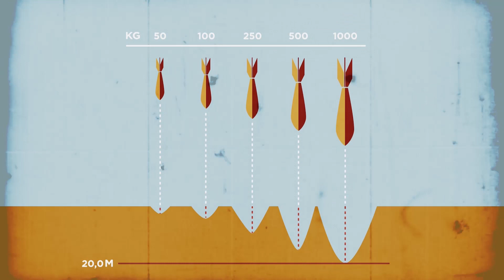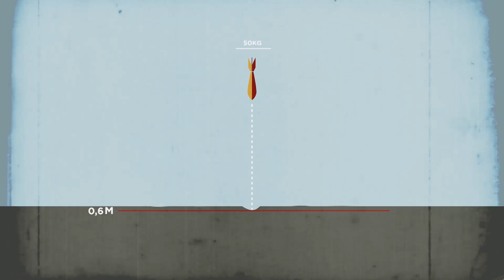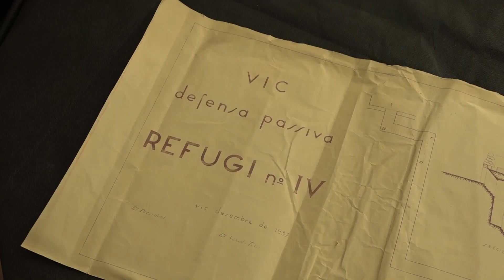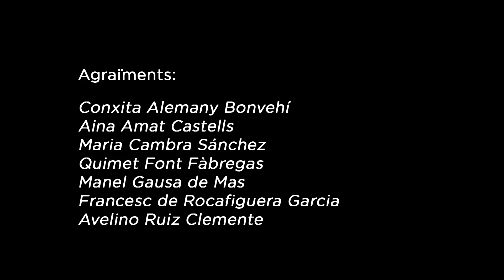Refugi 4. Perill de bombardeig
Aquest vídeo, parteix del refugi antiaeri número 4 de Vic, per donar una visió de les mesures preses per protegir la població de l’aviació franquista i, els efectes que van tenir els bombardejos, amb imatges i testimonis de persones que van viure els fets.